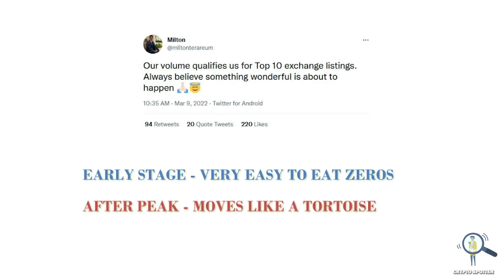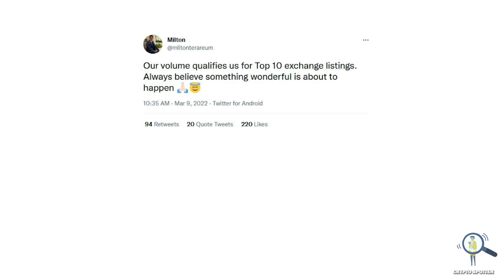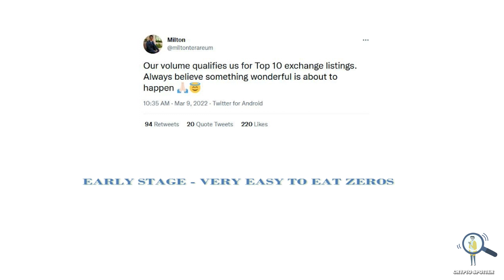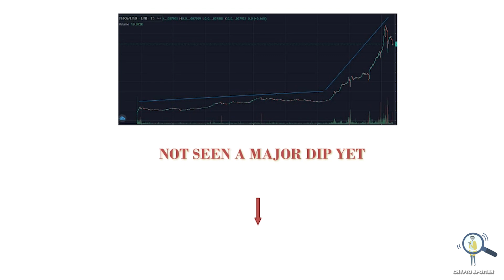🔥Terareum About To Eat Another Zero - How Much Maximum Zeros Can It Eat❓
In this video we are going to talk about terareum and how many zeros it can eat and what is the best entry point for terareum.